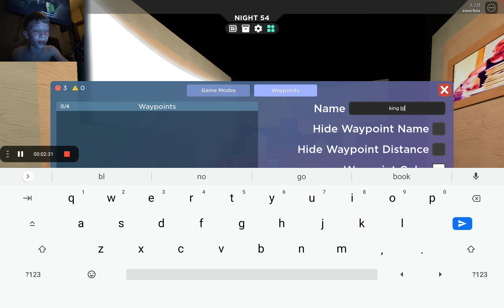part 3 of 3008 ikea game